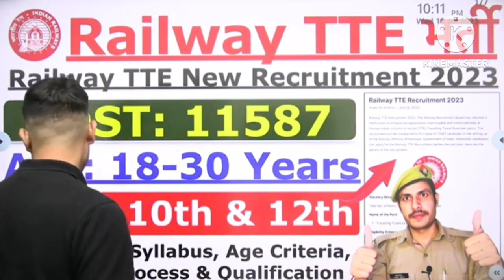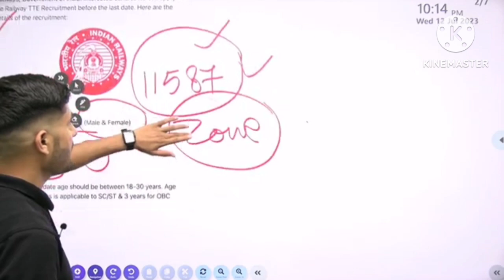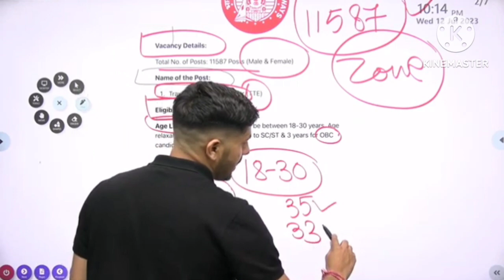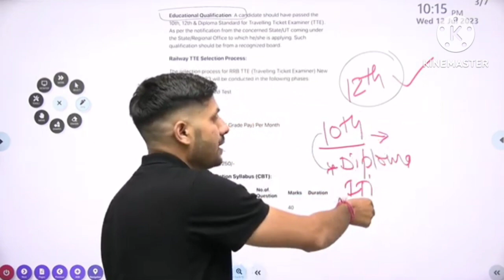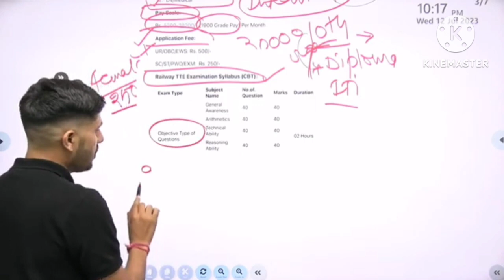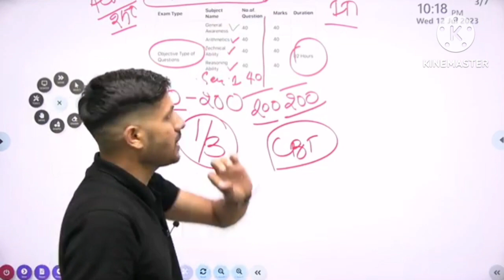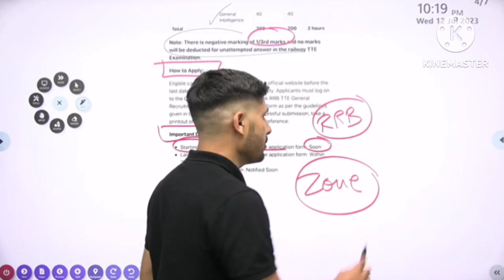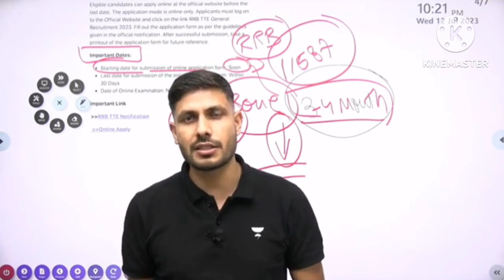Railway TTE New Vacancy 2023 | Railway TTE Syllabus, Age, Exam Pattern | Full Details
What are the upcoming railway exams 2023? What is the age limit for RRB TTE 2023? Who is eligible for TTE exam? Is TTE in Group C? How can I apply for RAILWAY TTE Recruitment 2023? What is the age limit for RAILWAY TTE Recruitment? railway tte selection process railway tte salary rrb railway tte monthly salary

railway tte qualification the full form

railway the exam question paper railway to recruitment 2023